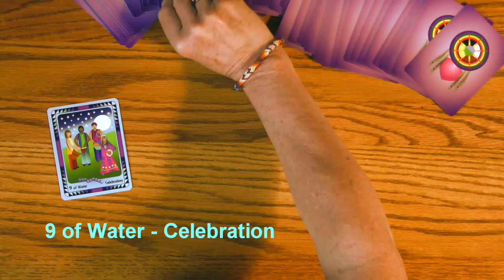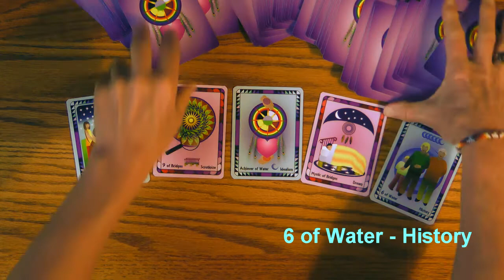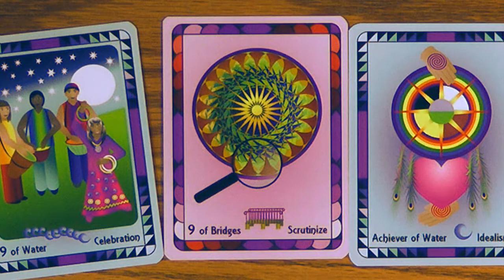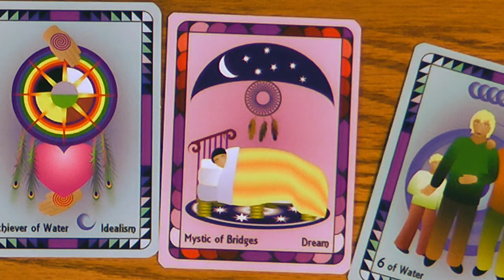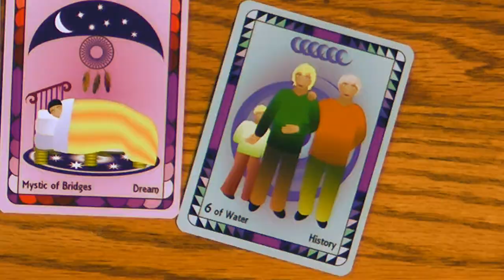Tarot Reading For Week May 12, 13, 14, 15, 16, 17, 18, 2013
A fun and positive weekly reading by Laughing Womyn Ashonosheni using the deck she created - Radiant Wisdom Tarot. One of the messages for this week is about the connection of your heart and soul.
The complete Radiant Wisdom Tarot set, the deck, and/or the eBook are available worldwide now.